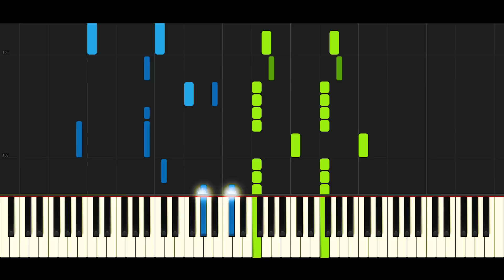Тима Белорусских - Незабудка | На Пианино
Кавер на песню Тима Белорусских - Незабудка на пианино.